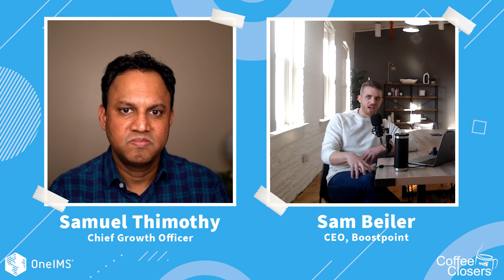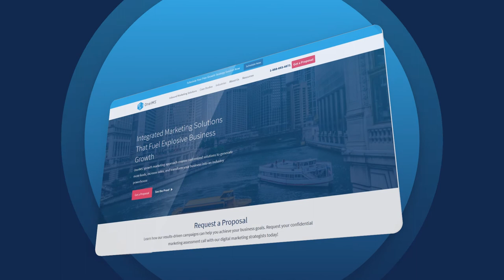Make Your Product Fit the Market, Not the Other Way Round | Sam Beiler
We know it’s important to listen to our customers. But are we really paying enough attention? Today’s guest for Coffee with Closers believes that getting in front of your customers and having real conversations can bring you immense value.

Meet Sam Beiler - the CEO of Boostpoint where he drives the mission to help our organizations build stronger brands by attracting better talent.

“As founders, we have all these assumptions about what the market needs, and we typically jump in and experiment with some of them,” says Sam. “But we’ve got to be willing to listen to how people respond and only then make decisions based on the actual data rather than our gut instinct.”

Coming up:

►Why is it important to listen to your customers, especially in the startup phase?
►How to go about making strategic decisions in your organization?
►What can you do as a founder to build a great team?
►Why is it important to constantly be learning new things?

►Find the equipment we used below

Sony A7iii
Sony a6600
GoPro Hero7
Sony 24-240
Sony 90
Sony 24-70
Sony 10-18
Shure SM7B
Sennheiser G4
Zoom H6
Manfrotto 290
Godox SL-60W